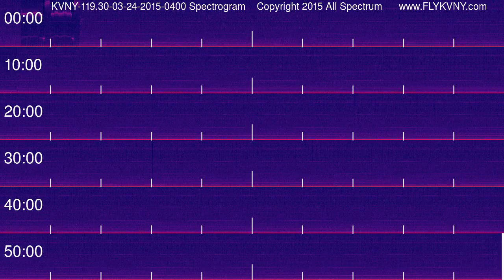Van Nuys Airport Tower Recordings 119.3 MHz 03-24-2015 0400 hour Spectrogram